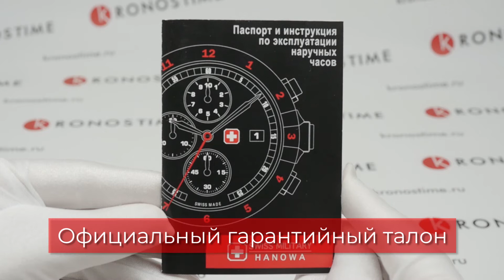Обзор швейцарских часов Swiss Military Hanowa 06-5338.13.007 - KronosTime.RU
KronosTime - официальный магазин Swiss Military Hanowa, рассрочка без переплаты, официальная гарантия 2 года, бесплатная доставка по всей России, оплата при получении после осмотра.